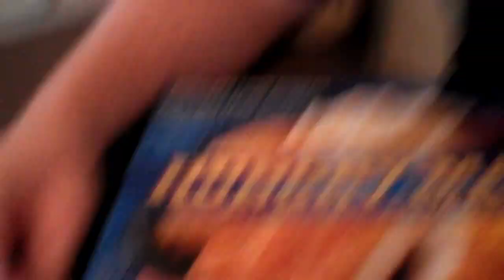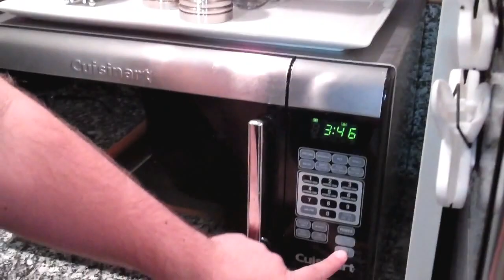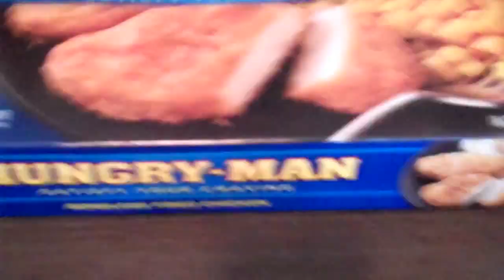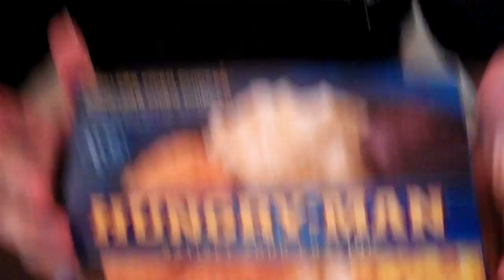RAW! Hungry Man Dinner (Frozen Solid!) Review - RudyEats Happy Junk Food Critic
Today we try a frozen Hungry Man Frozen Dinner raw! Fried Chicken!

Review Begins @ 2:40

Greg forces me to eat a frozen TV Dinner.  Hungry Man Dinner: Fried Chicken.

American and International Junk Food connoisseur. I destroy my body for your pleasure and informational value.